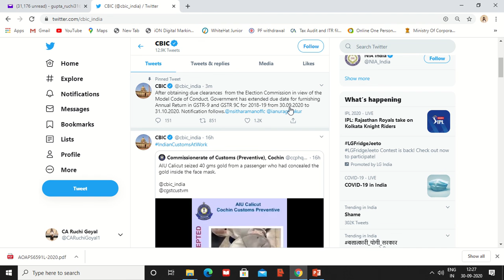GSTR9/9C due date finally extended ||Relief given to GST Taxpayers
Due date of GSTR9/ 9C extended further as on 30th September 2020.